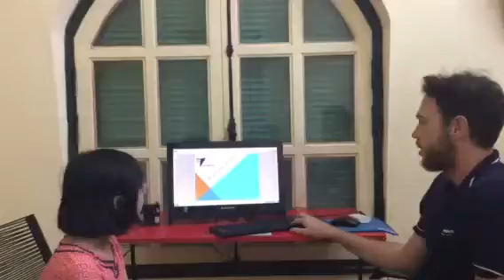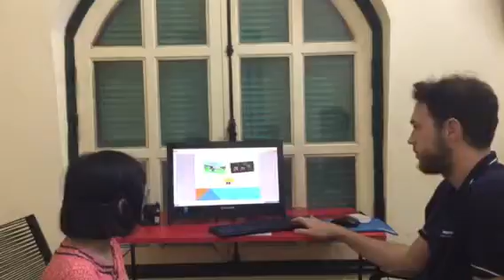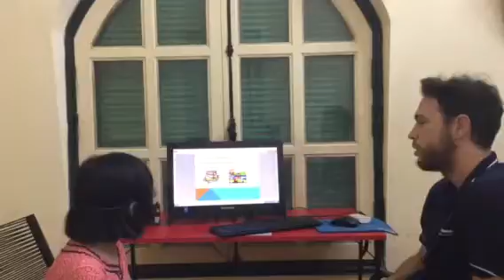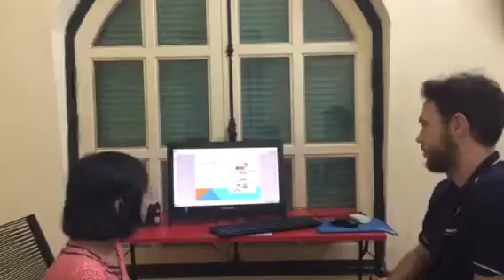Test in April_Canadian English Council_Mai Hoa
ES4